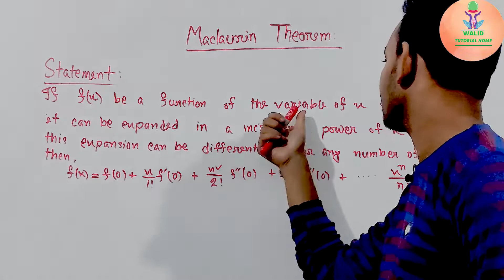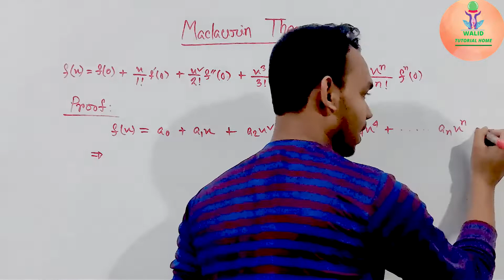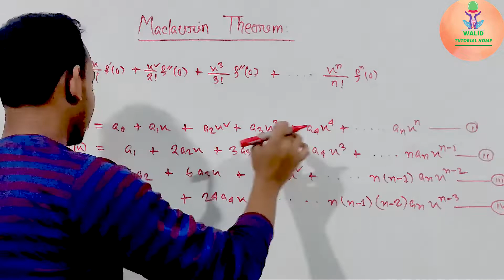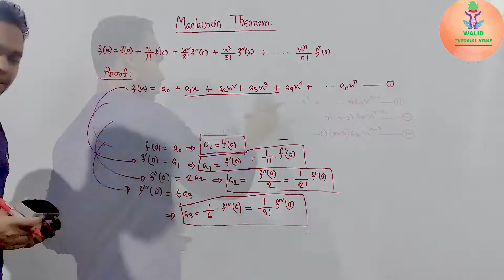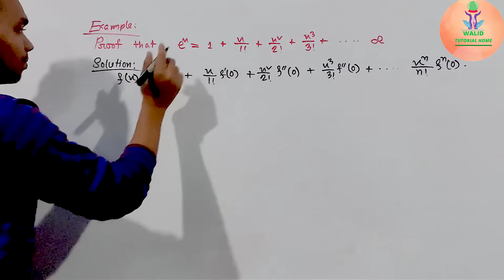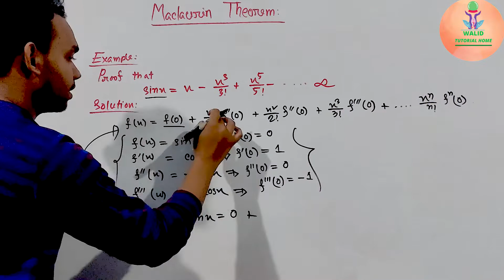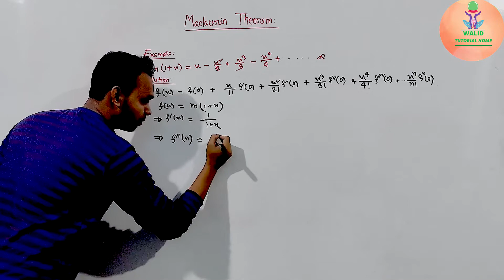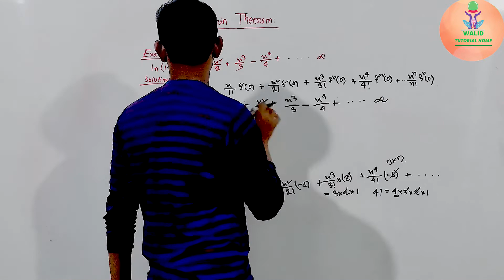[14] Maclaurin's Theorem | Proof With Example | Walid Tutorial Home | Bangla Lecture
[14] Maclaurin's Theorem | Proof With Example | Walid Tutorial Home | Bangla Lecture | Walid Tutorial Home

I love Mathematics very much.To make it easy and simple,it is my little attempted.Watching this video if you get a little benefit,I'll think that my labor is successful.